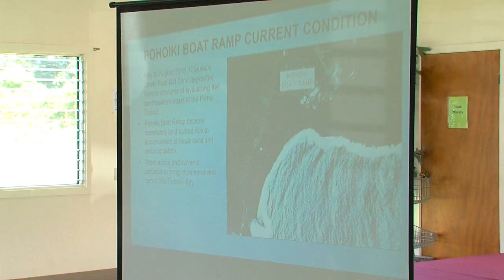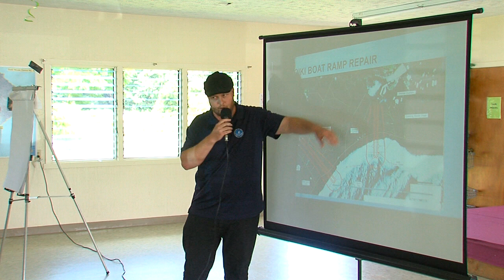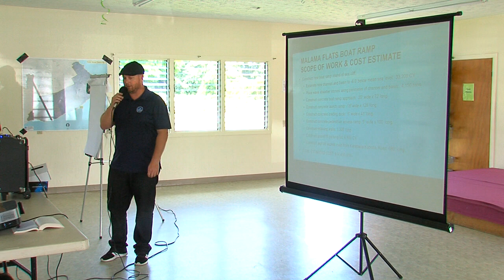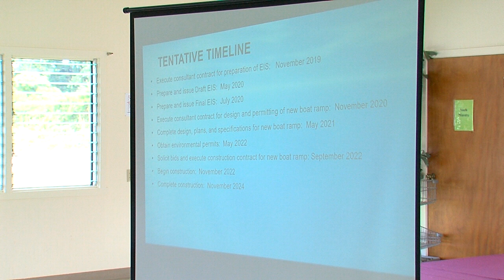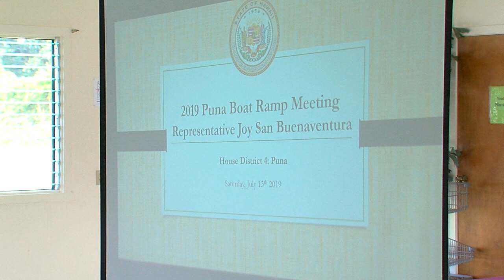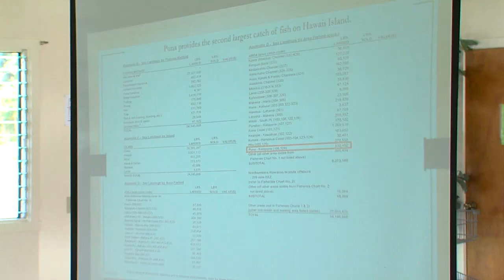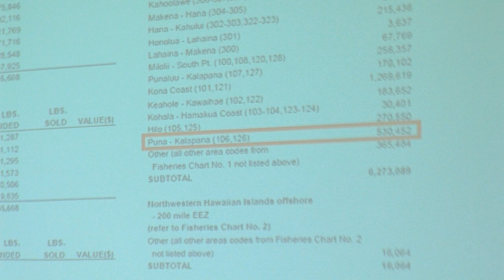Puna Boat Ramp Study - Pohoiki Meeting 1/5 (July 13, 2019)